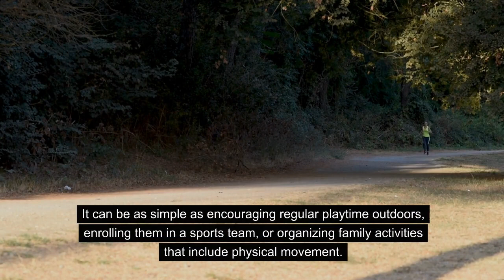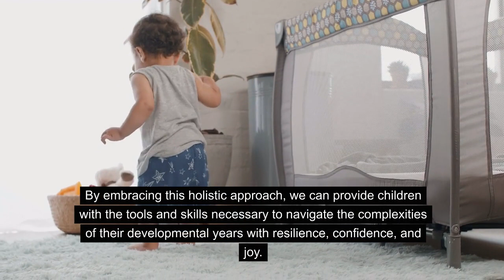Brett Holeman | Physical Activity's Role In Child Psychological Development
🏃‍♂️💪 Dive into the world of physical activity and its crucial role in children's psychological development in our latest video. Explore insights from mental health professionals like Brett Holeman, and learn how integrating physical activities in therapeutic practices can significantly enhance the mental and emotional health of young individuals.

What's Inside:

🧠 Cognitive Benefits: Understand how regular physical activities like sports can improve memory, attention, and processing speed in children.
🌈 Emotional Well-being: Discover how exercise serves as a natural stress reliever and aids in emotional regulation for growing children.
🌟 Building Confidence and Social Skills: See how participation in physical activities can boost self-esteem and develop essential social skills.
🚴 Therapeutic Power of Exercise: Learn about the use of physical activities in therapy to help children express emotions and develop resilience.
🧘 Mind-Body Connection: Uncover the importance of fostering a strong connection between physical health and emotional well-being.
📅 Incorporating into Daily Routines: Get practical tips on how to integrate physical activity into children's daily lives, catering to their unique needs and interests.
🔍 Future Research Directions: Look at the ongoing research in this field and the potential long-term benefits of physical activity for children's mental health.
This comprehensive video provides parents, educators, and caregivers with valuable information and strategies to support the holistic development of children. Join us as we delve into the transformative power of physical activity and its lasting impact on children's lives.